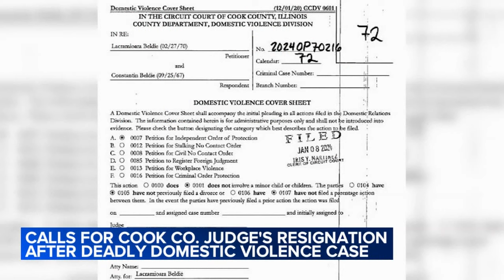Calls renewed for Cook County judge's resignation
IL Comptroller Susana Mendoza is renewing her calls for Cook County Judge Thomas Nowinski to resign after releasing Constantin Beldie. FULL STORY